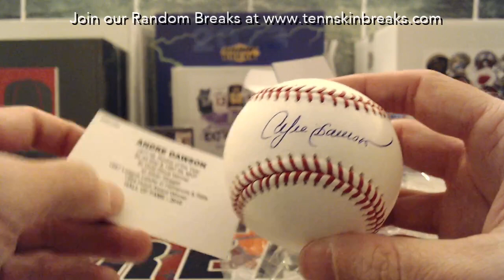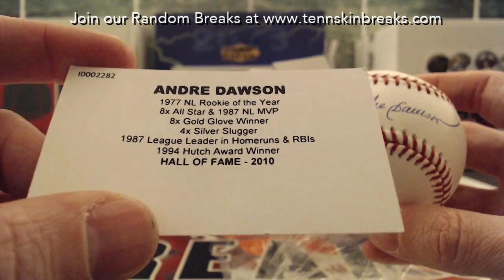3/6/23 - 2021 Tristar Hidden Treasures Autographed Baseball 1 Box Break